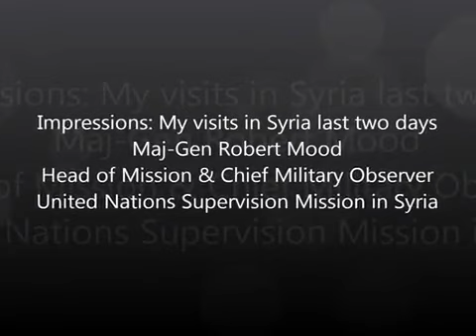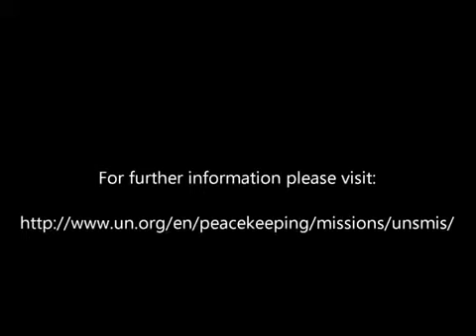SYRIA: UN OBSERVER VISIT: Maj Gen ROBERT MOOD: 05May (UNSMIS)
MaximsNewsNetwork ) 05 June 2012: United Nations Supervision Mission in Syria: UNSMIS, Damascus, Syria -- In the following video Major-General Robert Mood who heads the new United Nations Supervision Mission in Syria (UNSMIS) presents his impressions of his two-day visit to the country.
The United Nations Supervision Mission in Syria (UNSMIS) was established by UN Security Council resolution 2043 of 21 April 2012 to monitor a cessation of armed violence in all its forms by all parties and to monitor and support the full implement.
( United Nations Supervision Mission in Syria: UNSMIS, Damascus, Syria )

Internationally Accredited News Journalists and members of the United Nations Correspondence Association (UNCA)